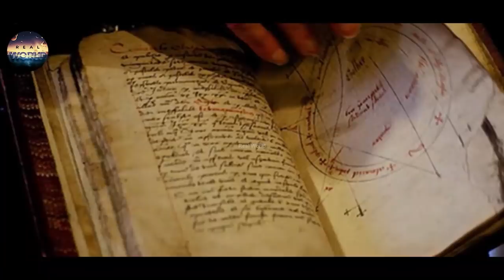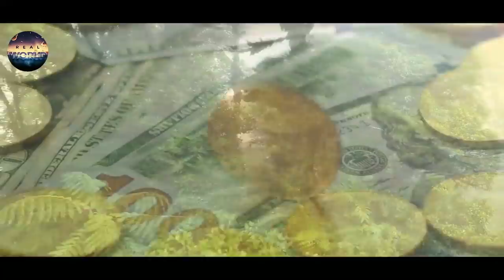Jerusalem's Old City turns white after rare snowfall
In This Video, we'll Learn About Jerusalem's Old City turns white after rare snowfall